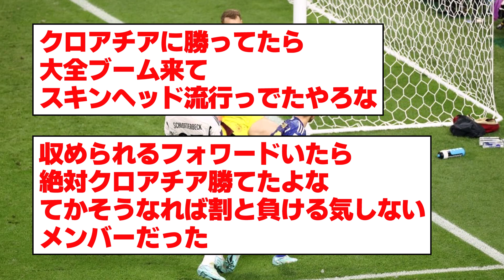【2ch】ドイツ戦の浅野のゴール←これ【サッカースレ】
☆元スレ